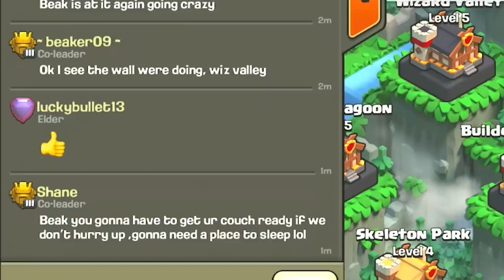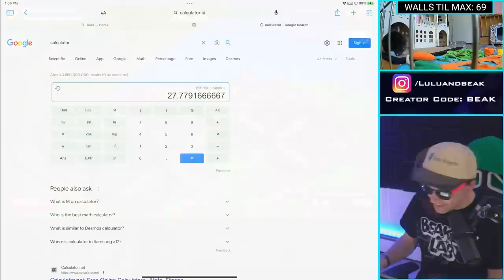THIS MESSAGE IS FOR ALL OVERPRICED WALLS.... MY CLAN IS COMING FOR YOU. (ZERO TO MAX IN 26 SECONDS)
▶️ It's Clash of Clans on Beaker's Lab! OH DANG, BEAK'S CLAN JUST UPGRADED THE 3RD MOST OVERPRICED WALLS IN CLASH AGAIN... IN 26 SECONDS. ENJOY! ◀️